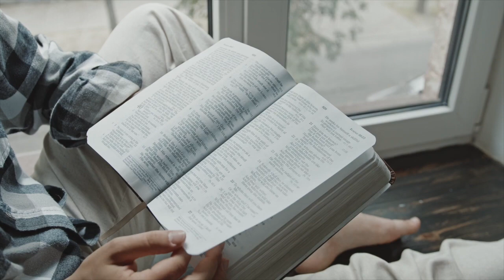Growing Our Pastoral Staff: Youth Pastor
Living Water is a vibrant intergenerational church and we have a number of youth aged and soon to be youth aged children who need pastoral care and focused discipleship.

We believe the next key step for us as a church, as we submit to God’s leading, is to employ a youth pastor.